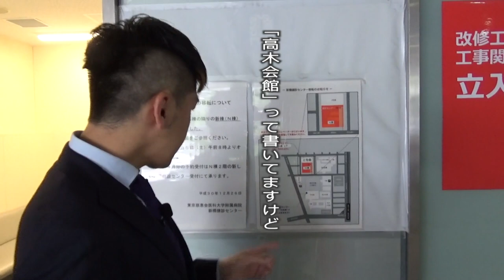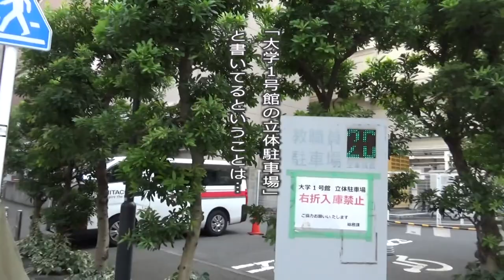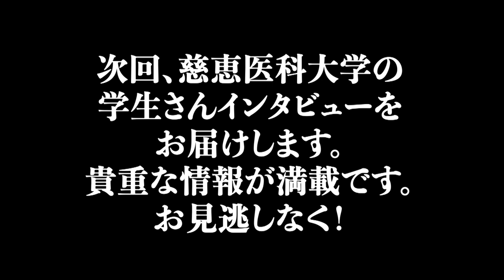慈恵医大の創設者「ビタミンの父」のお話【全国大学紹介ルーレット旅（東京慈恵会医科大学PART1）】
全国大学紹介ルーレットの旅。
１２時間の移動を経て東京慈恵会医科大学に到着。。。
風景をご紹介しながら、慈恵医科大の創設者高木兼寛先生について、